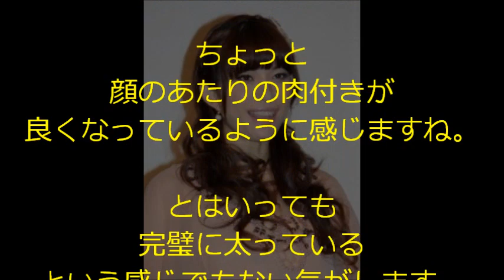上原多香子 ベリーダンスの動画！！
上原多香子 ベリーダンスの放送事故動画！！
上原多香子 ベリーダンスの放送事故動画の詳細はここ！

上原多香子が激太りで劣化の画像が流出？！
過去のベリーダンスの放送事故とは？

上原多香子さんは
元SPEEDのメンバーです。

SPEEDというのは
女性4人組の
ボーカル＆ダンスグループです。

そんな上原多香子さんですが、
激太りやベリーダンスに
関することが
話題になっているようです。

上原多香子の
ベリーダンス事故

上原多香子さんの
ベリーダンスでの事故が

ベリーダンスというのは
中東やアラブ文化圏で発展した
ダンスのことを指しているようです。

健康面や
ダイエット効果に良いと
ブームになっているようですね。

効果としては、
シェイプアップ以外にも
美肌効果や腰痛、
肩こりや生理不順、
生理痛や更年期障害、
不妊症などにも
効果があると言われています。

激太りしたと
騒がれていたのは
今年の春頃です。

ちょっと
顔のあたりの肉付きが
良くなっているように感じますね。

とはいっても
完璧に太っている
という感じでもない気がします。

あくまで
ぽっちゃりした
って感じですね。

最新の画像を見る限りでは、
太っているという感じは
なかったですね。

ちょっと肩幅が
広いという感じはしましたが
肩パットでしょうかね？

激太りで劣化か？！なんて
騒がれているみたいですが、
私からすると
そこまででもないんじゃ・・・
ってレベルですね。

現在31歳ということなので、
年齢的には美しさが
保てているのではないかな～？
と思います。

少し太ってしまうだけでも
『激太りした！』
なんて騒がれてしまいますよね。